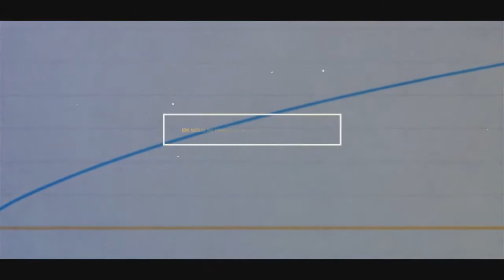Nesplora Suite. Presentación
Evaluación Neuropsicológica en realidad virtual:
Nesplora Suite: El test más completo para la evaluación de la memoria

La prueba se ha diseñado para evaluar las funciones mnésicas en personas mayores de 12 años.
Efectúa la evaluación en un periodo de 30 minutos. El test pretende aportar información útil en el diagnóstico de los problemas de memoria.

Variables evaluadas:
- Curva de aprendizaje
- Memoria inmediata
- Memoria a largo plazo
- Memoria auditiva y visual
- Reconocimiento
- Memoria prospectiva
- Efectos de primacía y recencia
- Simulación de problemas de memoria